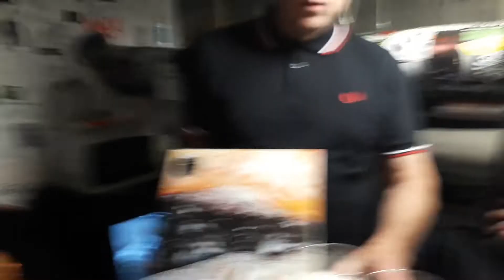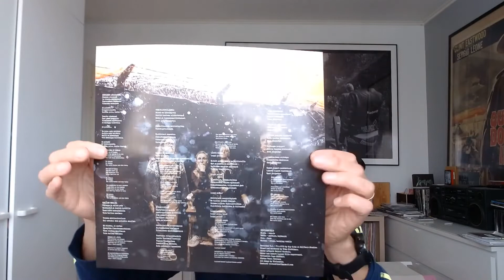Vivisektio - Live, Interview and Uusi Normaali LP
Vinylnaut 160 - Vivisektio - Live, Interview and Uusi Normaali LP

02:16 Interview (subtitled in english)
03:38 Live (23.9. at Lepakkomies)
05:36 Uusi Normaali LP